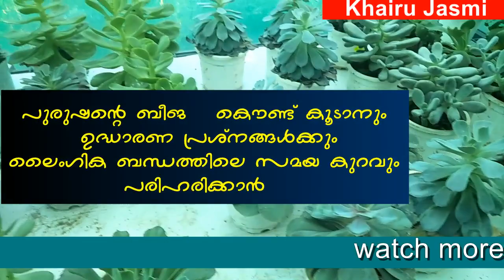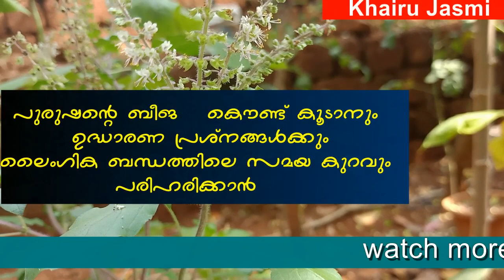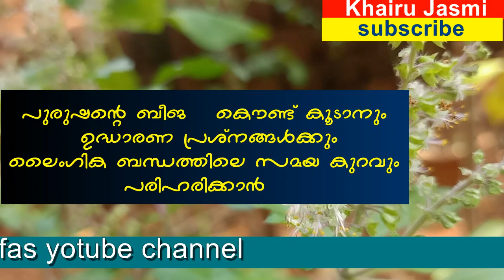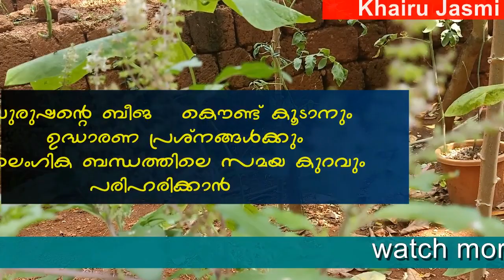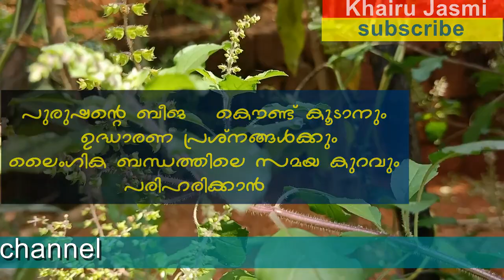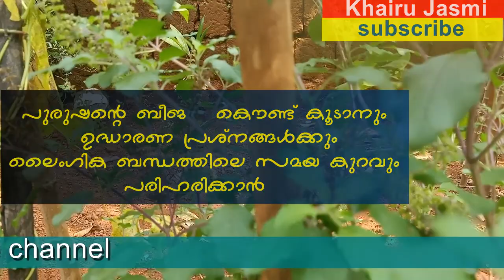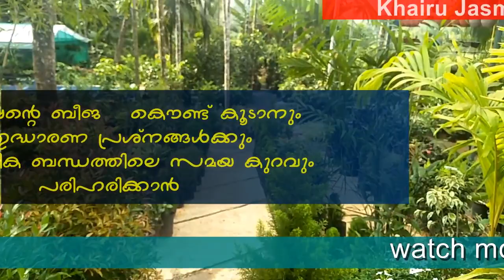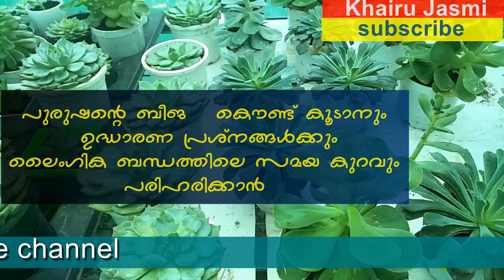getting pregnant fast പുരുഷ ലൈംഗിക പ്രശ്നങ്ങള്‍ അകറ്റി ഗര്‍ഭ ധാരണം എളുപ്പത്തിലാക്കാന്‍ khairu jasmi